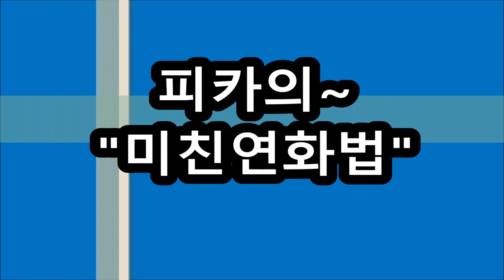여자아이롱펌​,,5년만~젊게해주세요,,할인은 안해주셔도,되요(피카회원점용)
여자아이롱펌​,,5년만~젊게해주세요,,,할인은 안해주셔도 되요(피카,회원점용)
피카아이롱펌은~,, 쉽다​,,, 빠르다​,,~ 재밌다​,,,,,
★피카아이롱펌,  신규회원용,세트구입시~★
③원데이특강,지원.
※시간 : pm 1:00​ ~ 6:00​
ㅡㅡㅡㅡㅡㅡㅡㅡㅡㅡㅡㅡㅡㅡㅡㅡㅡㅡㅡㅡㅡㅡㅡㅡㅡㅡㅡㅡ
●열펌,Queen~머만들강사초청~원데이특강●
♧준비물♧
♧장소안내 :
ㅡㅡㅡㅡㅡㅡㅡㅡㅡㅡㅡㅡㅡㅡㅡㅡㅡㅡㅡㅡㅡㅡ
ㅡㅡㅡㅡㅡㅡㅡㅡㅡㅡㅡㅡㅡㅡㅡㅡㅡㅡㅡㅡㅡㅡ
¤피카는~
ㆍ
ㅡㅡㅡㅡㅡㅡㅡㅡㅡㅡㅡㅡㅡㅡㅡㅡㅡㅡㅡㅡㅡㅡㅡㅡ
※유튜브에서ㅡ"피카아이롱펌"~검색!!